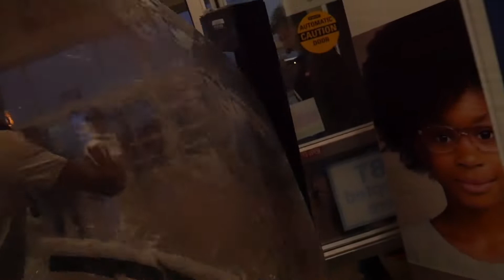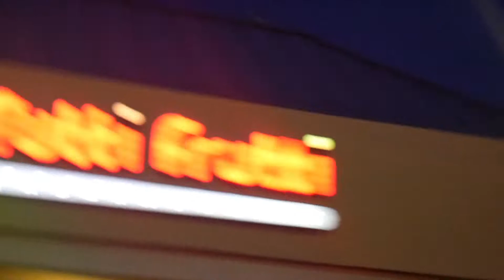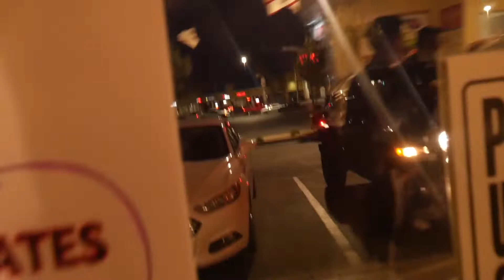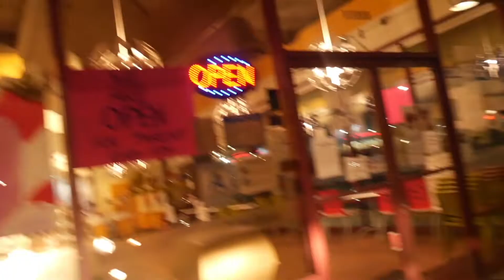I WENT TO WALMART QUARANTINED IN A BUBBLE **GONE WRONG**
snap @xavier868
Josiahs channel:

stay safe out there. theres a coronavirus! we are in California state lockdown for the covid-19 , thats why we decided to shop try and shop safe before... what happened in this video. forays tho, STAY SAFE